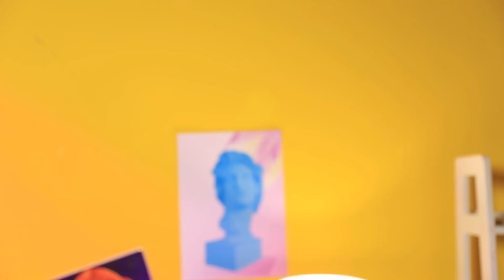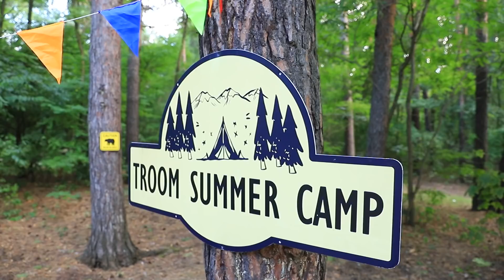Gamers in een Zomerkamp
Hoe krijg je echte gamers zover dat ze een pauze nemen van het gamen? Natuurlijk, stuur ze naar een zomerkamp, waar gadgets verboden zijn. Kaia en Mia zijn in zo'n kamp terechtgekomen. Laten we eens kijken of onze meisjes het leuk zullen vinden om op zo'n voor hen ongebruikelijke plek te zijn.